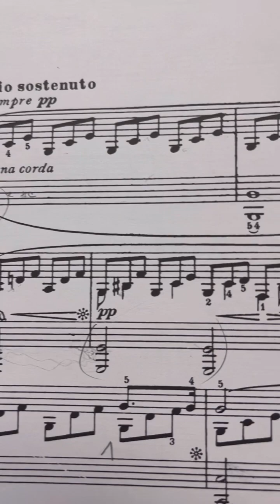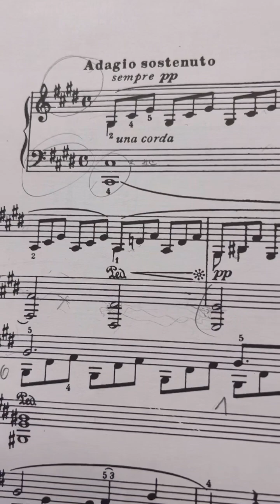Moonlight Sonata: Watch and Play along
HandsthatSing.net